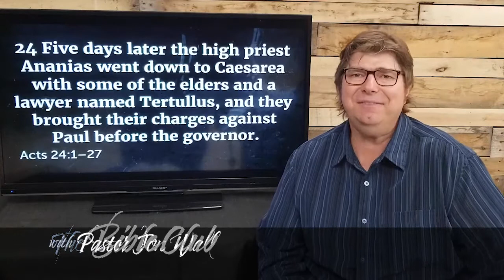Bible Club: Acts 24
Pastor Jon Wall is reading from the book of Acts chapter 24, using the New International Version translation.